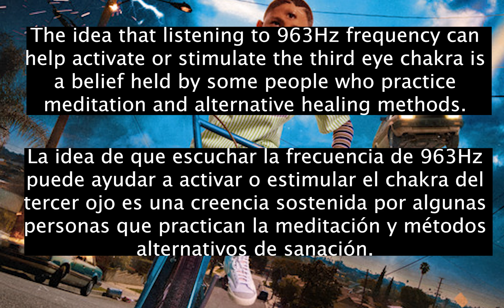[963hz] Bad Bunny & Ñengo Flow - Qué Malo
963 Hz Solfeggio Frequency is associated with awakening intuition and activating Pineal Gland and also called Pure Miracle Tones.It awakens our crown chakra (Sahasrara) and raises the positive energy and vibrations and helps us to connect to our very source. We are made of vibration and energy.